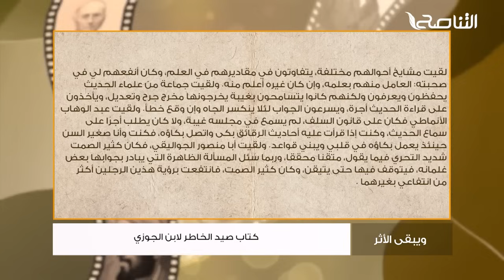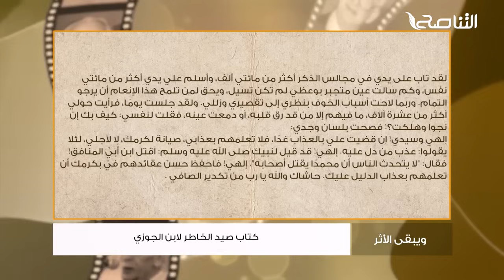ويبقى الأثر 3 | 2. مذكرات الإمام ابن الجوزي | محمد إلهامي